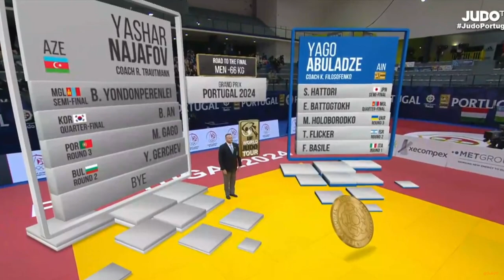Yashar NAJAFOV vs Yago ABULADZE Final -66 kg Grand Prix Portugal 2024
YouTube IJF - @judo
I'm using browser - @yandex